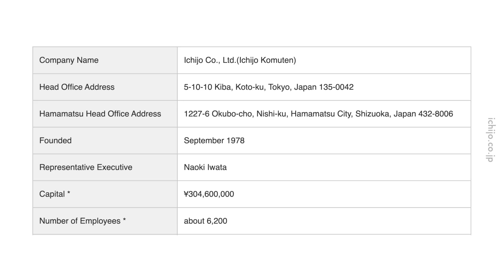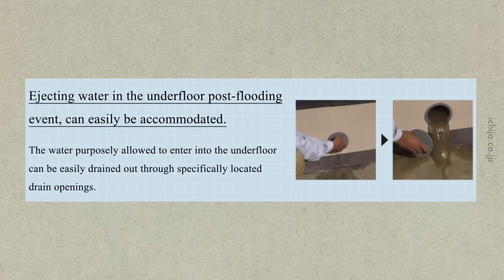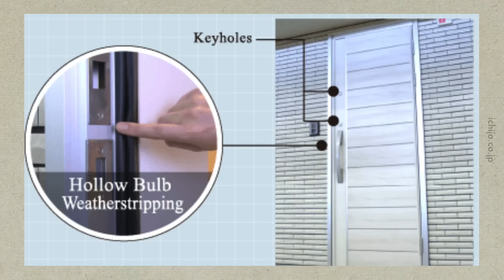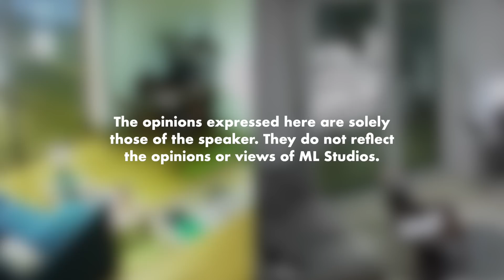Jepun Cipta Rumah Terapung Bila Banjir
Kalis gempa bumi dah, kalis banjir dah, next kalis nuklear?